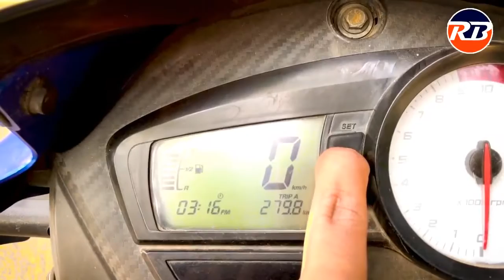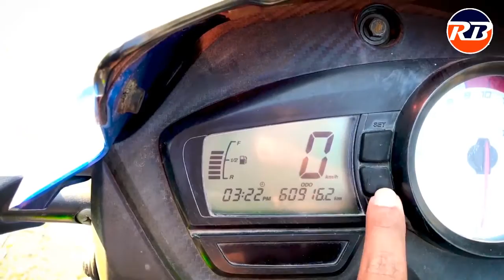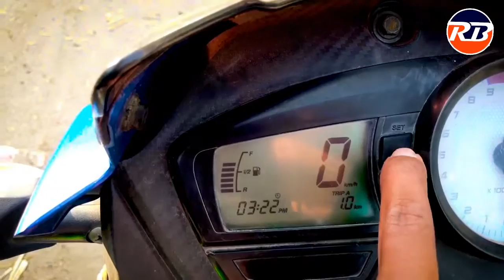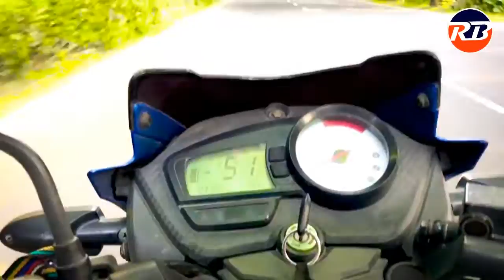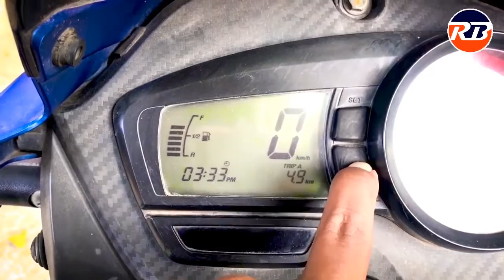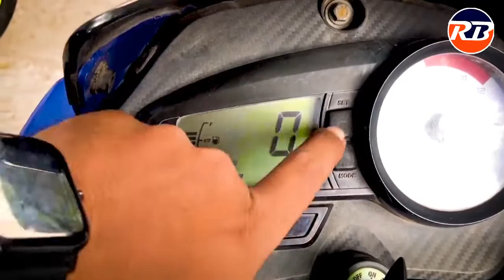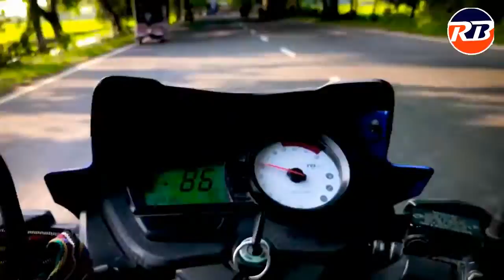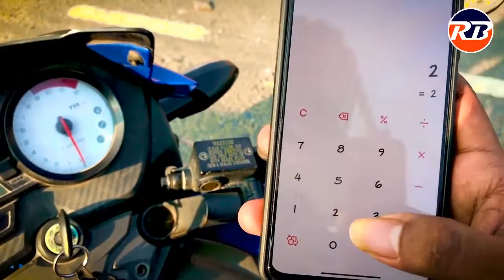TVS Apache RTR 160 2v Mileage Test আরটিআর ২ভি বাইকটি মাইলেজ জানতে ভিডিওটি দেখুন ২০২২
apache rtr 160 2v  mileage test বিস্তারিত জানতে পুরো ভিডিওটি দেখুন ২০২২

apache rtr 160 2v mileage test
rtr 160,
rtr top speed,
rtr top model,
rtr top speed 160,
rtr 4v mileage test,
rtr 4v mileage test in bangladesh,
rtr 4v mileage,
apache new model,
apache new model 2022,
apache news,
top speed bike
rabbi blogs